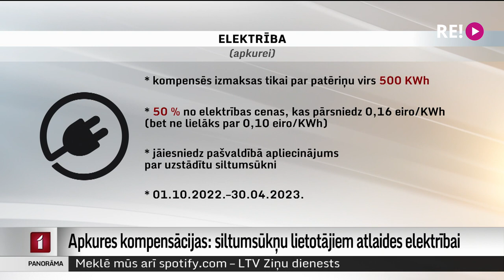Apkures kompensācijas: siltumsūkņu lietotājiem atlaides elektrībai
Arvien vairāk mājsaimniecību Latvijā par pamata apkures mehānismu – it īpaši pēc Krievijas iebrukuma Ukrainā –  izvēlas uzstādīt mājoklī siltumsūkni. Taču tas saistīts ar ievērojamu elektroenerģijas patēriņu. Tādēļ siltumsūkņu lietotājiem valdība piedāvās kompensāciju par patērēto elektrību.